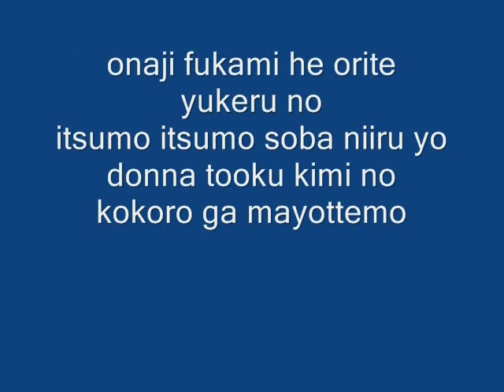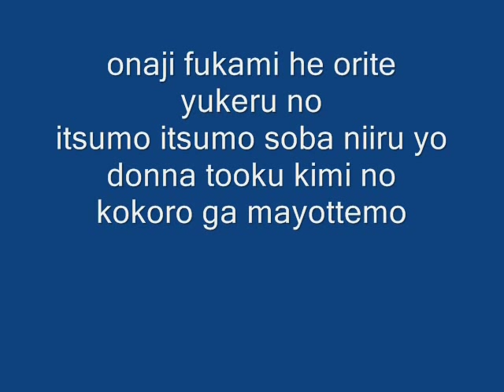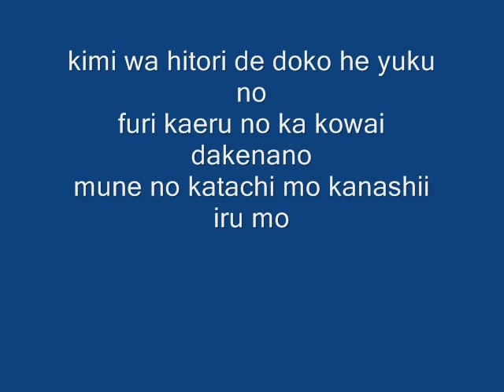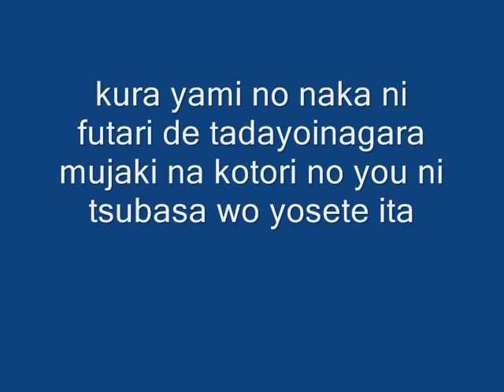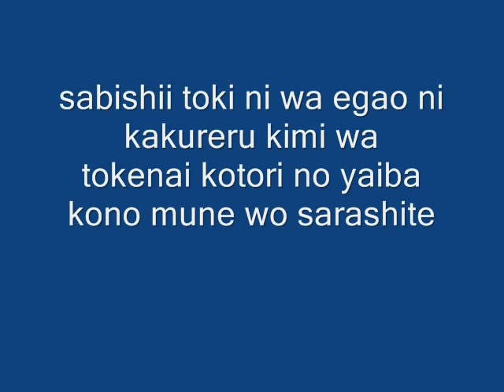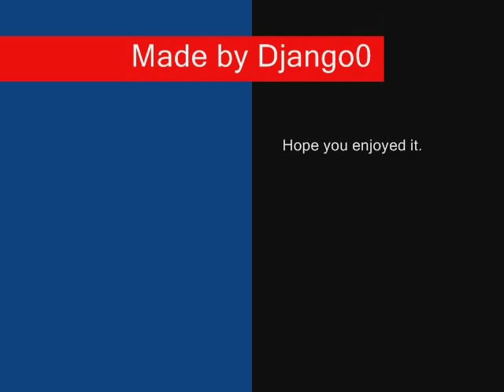Makino Yui - Synchronicity with Lyrics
Anime: Tsubasa RESERVoir CHRoNiCLE: Tokyo Revelations
Song: Synchronicity
Artist: Makino Yui